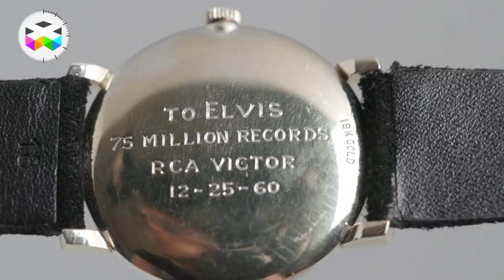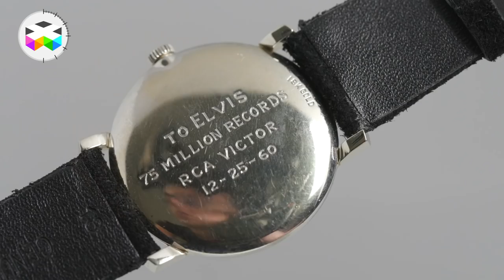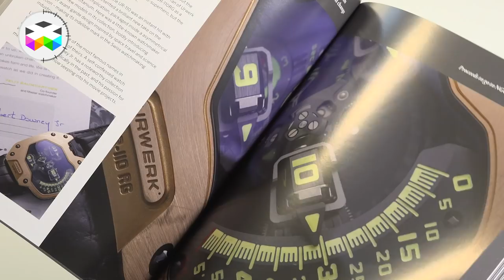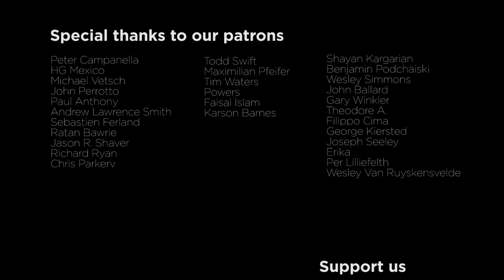Elvis Presley's Omega, Robert Downey Jr.'s URWERK and a special A. Lange & Söhne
So we continue with our series of pre-auction videos and what we always like about these types of watches are the stories behind them and of couse when they are so well narrated by Aurel Bacs!

In this video you will discover more about nothing less than Elvis Presley's special Omega, Robert Downey Jr.'s URWERK UR110, but also about a unique timepiece put on auction by A. Lange & Söhne with the "Hommage to Walter Lange" steel edition. This is a watch we talked about during the last SIHH and if you want to know more about it, here's a quick "reminder"

For info, these two last timepieces are put on auction for a charitable cause and regarding Elvis' watch, I must say it was quite special to hold it and it will be very interesting to see at which final price it will go for.